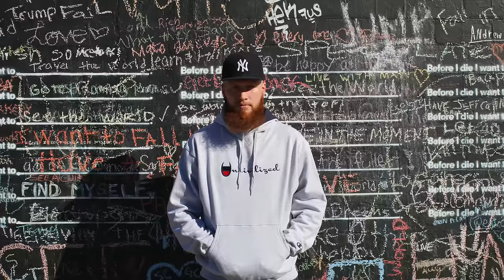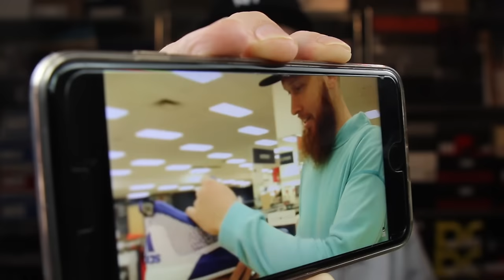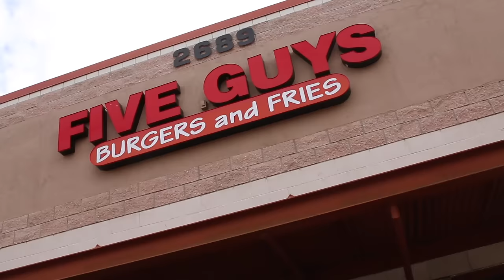SEARCHING for LIMITED SNEAKERS at ROSS!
UNCIVILIZED HOODIES WILL BE AVAILABLE FOR PURCHASE ON JANUARY 25th AT 7:00 PM EST!

Last Monday we did a video called "Searching for Limited Sneakers at Marshalls" after some people on Twitter posted that they found Jordan 1 Fragments and Jordan 2 Just Dons at some locations. I wanted to see if my local Marshall's had anything like that. You guys seemed to really like it and we had a bunch requests to check out Ross - so that's exactly what we do! Do we find Yeezys or limited Jordans or what? Check it out and see for yourself!